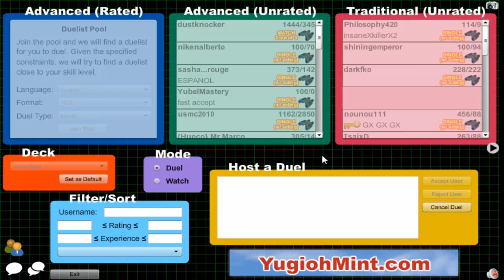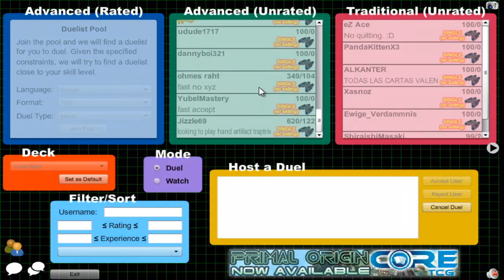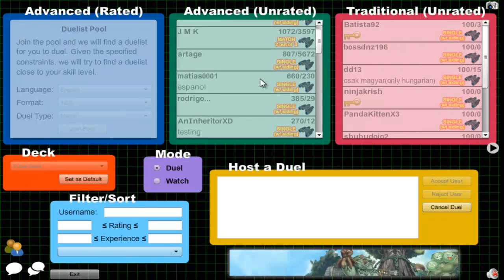Vitamin Y (Forever) Episode 242: Yubel Beat #35